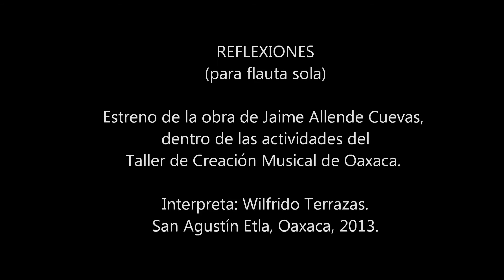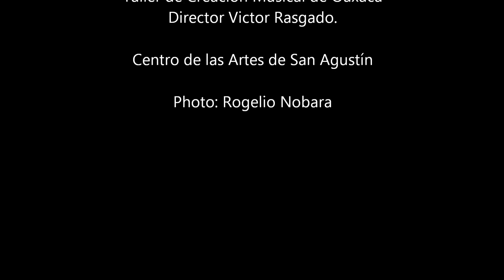REFLEXIONES. Obra para flauta del compositor Jaime Allende.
Estreno de la obra para flauta sola compuesta en el Taller de Creación Musical de Oaxaca. Intérprete: Wilfrido Terrazas. Oaxaca 2013.